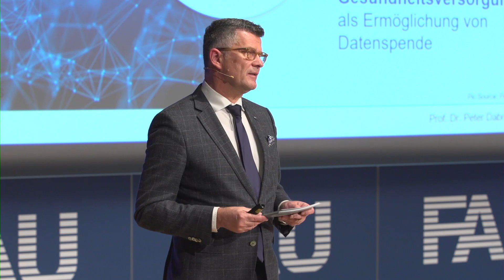Impressionen vom Dies academicus 2020 [FAU Life]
Am 4. November 2020 feierte die FAU den 277. Jahrestag ihrer Gründung. Der Dies academicus fand in diesem Jahr unter besonderen Umständen statt – nicht als Präsenzveranstaltung, sondern als Fernsehsendung, die im Franken Fernsehen ausgestrahlt und als Onlinestream zur Verfügung gestellt wurde. Zudem stand die akademisches Jahresfeier erstmal unter einem Leitthema: KI in der Medizin – die FAU als Innovationstreiber.